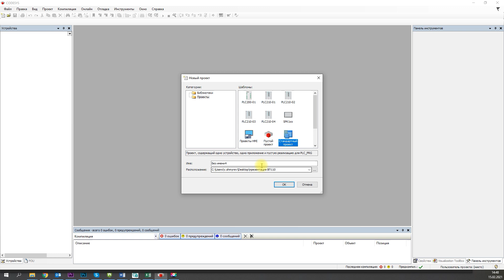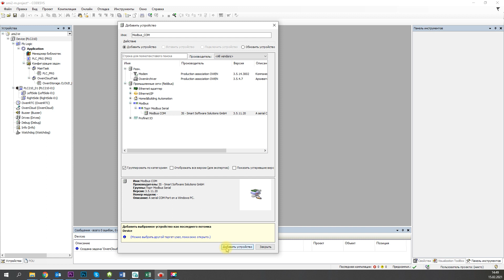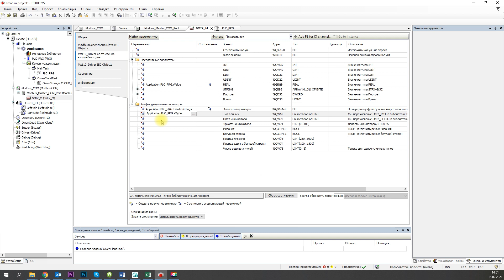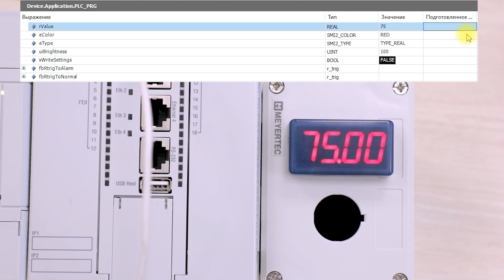Видео 5. Подключение ПЛК210 к СМИ2-М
В этом видео мы подключим ПЛК210 к СМИ2-М